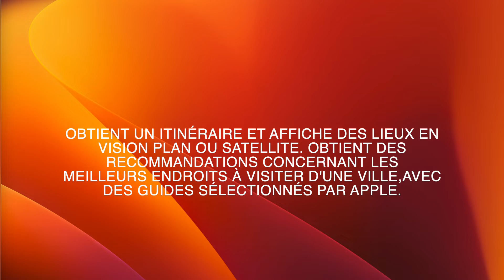Comment utiliser les images cartographiques ou satellitaires de ton Mac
Ton Mac te permet d'intégrer l'application  Plans dans macOS. Tu peux afficher des images cartographiques ou satellitaires et ajouter des annotations et des incrustations, aussi suggérer des lieux d'intérêt, déterminer des informations pour les coordonnées cartographiques.